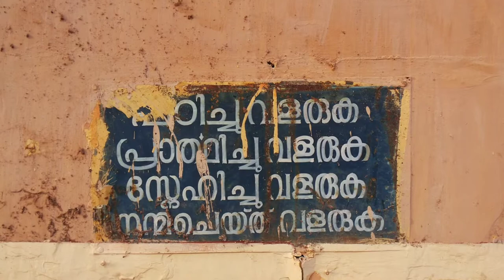St.Thomas L.P.School Thiroor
Thiroor St.Thomas LP School celebrating Platinum Jubilee this year. A year long celebrations ending up today. Mar Andrews Thazhathu and Minister sri. C.N.Balakrishnan also participating today evening. St.Thomas LP scholl established on year 1915. It is shifted to the new building recently. The School Manager is Fr.James Vadakkoot. The total strength is 700 students,16 teachers,16 divisions and 21 class rooms there. For the past 10 years computer classes and English medium classes also conducting here.The school committee collected 10 Lakh Rupees and giving scholarship to 100 students since this 100 the year onward. In this video you can see the part of old school building before the demolition and the new building on the back side. Watch the video share to the public. It will be very interesting view for those who all studied here and working abroad now.